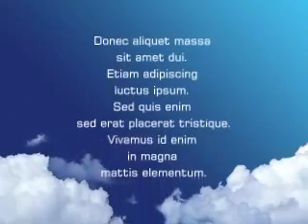ごほうび欲しいから，ガマン・ガマン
好きじゃないけれど，ブラッシングをガマンしたらおいしいごほうびがもらえるので，ガマンガマン。